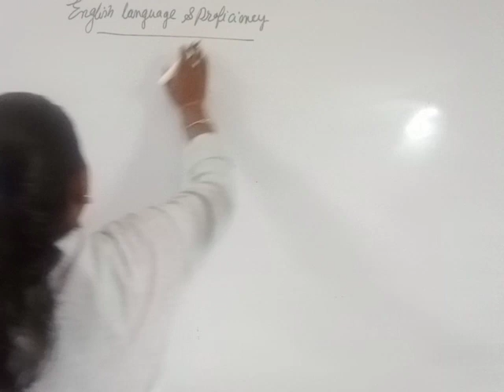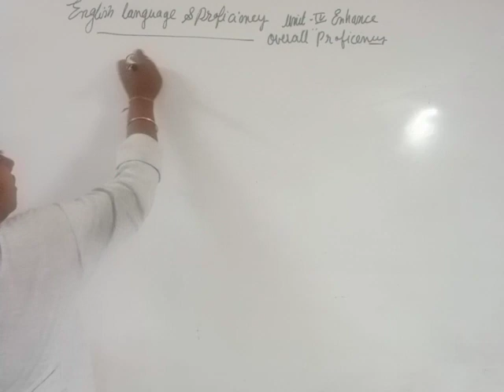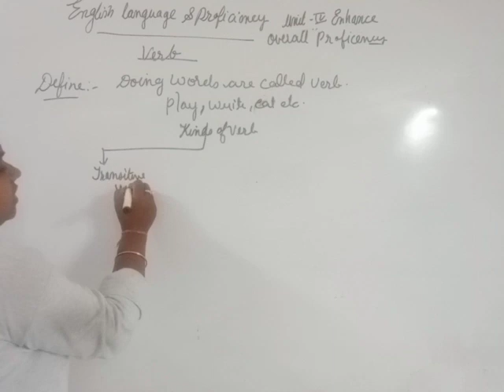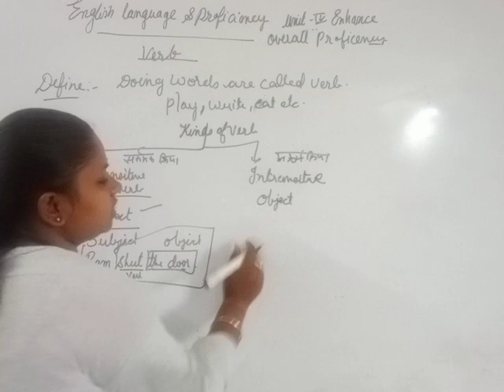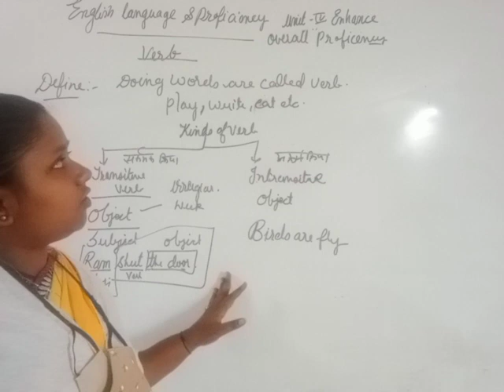29/7/21 BSTC 1st year English language and proficiency doing words